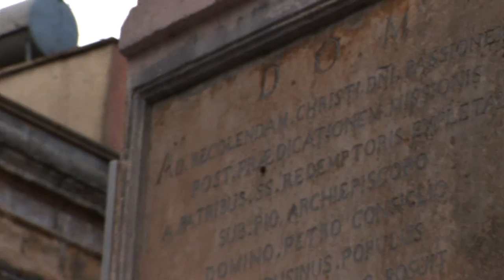Visita Brindisi in un'ora - Visit Brindisi in an hour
Itinerario storico artistico per viaggiatori veri.

An itinerary to discover Brindisi in an hour: local culture, history, famous monuments, foods and art.

Video by Marco Rubino
BikeCam by Daniele Pomes - Marco Rubino